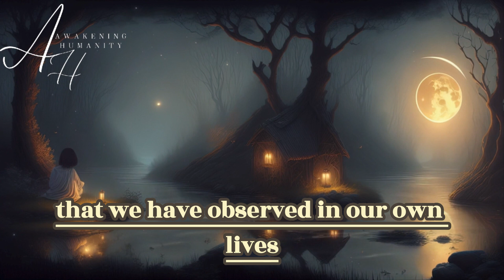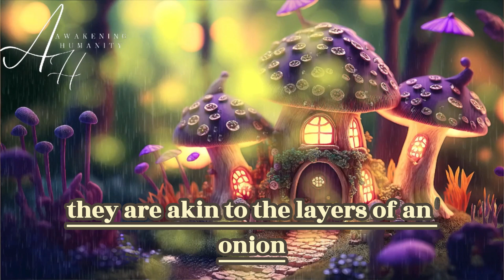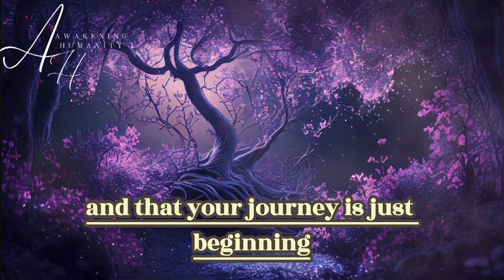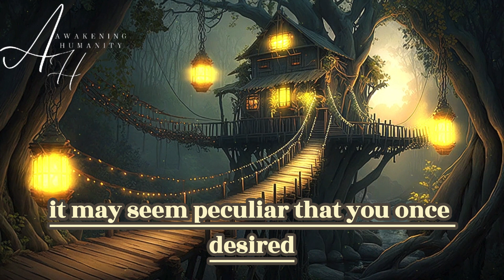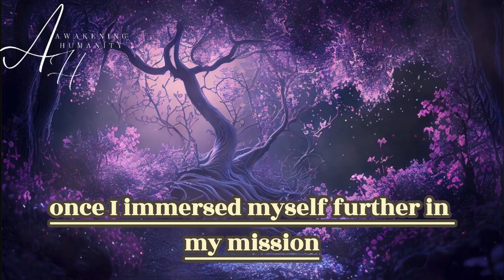Twin Flame Ascension Stages #1 Cheat Sheet To Speed Up Union